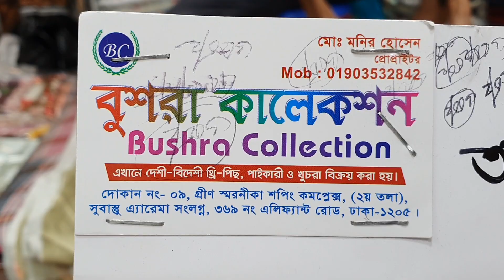নতুন ডিজাইনের দিল্লি বুটিক্স কিনুন পাইকারি দামে